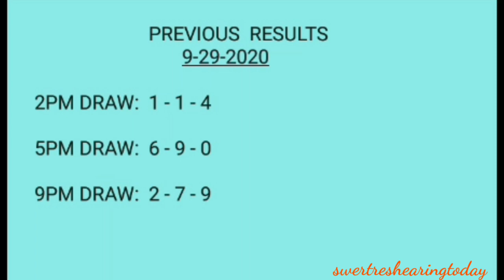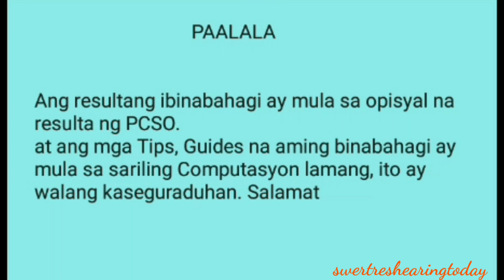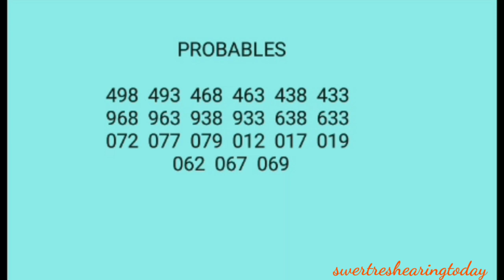Swertres hearing today swertres 3d stl pcso lotto daily guides september 30 2020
For every draw swertres result update visit this channel

Desclaimer:
Free swertres tips:
Perfect pair guides:
Mag
ka na KAIBIGAN.

 Swertres hearing
 Swertres 3d
 Swertres lotto
 3d lotto results today
 3d hearing today
 3D Swertres Lotto
 3D swertres Guide
 Swertres update
lotto live
lotto draw
swertres result
swertres results
swertres result today
ez2 result
ez2 results
3d lotto result today
2d lotto result today
swertres hearing
swertres predictions
swertres probables
3d lotto hearing today
swertres hearing
pcso lotto results
3d swertres
swertres time
swertres tips
swertres
tips
swertres lotto
swertres update
swertres probables
3D lotto and stl swer3